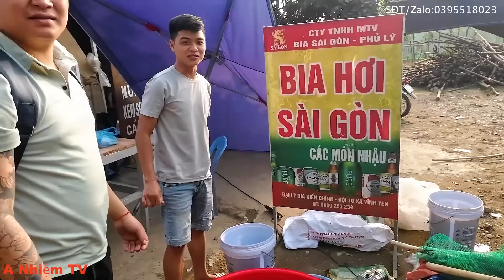Bữa Cơm Đơn Giản Nhưng Đông Vui. A Nhiệm TV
Xin chào tất cả Quý vị và các bạn đã đến với kênh A Nhiệm Tv, hãy cùng A Nhiệm làm từ thiện, thiện nguyện. Nguyện giúp những hoàn cảnh khó khăn,neo đơn,những mảnh đời bất hạnh trên vùng cao có cuộc sống tốt đẹp, văn minh hơn. Cuộc sống thường ngày. khám phá các vùng miền văn hóa và các món ăn dân tộc khắp bốn phương nhé.
► Liên Lạc với Kênh gặp chủ Kênh ''Chu Nhiệm''
ĐT     : 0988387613.      Viber.  -   Zalo : 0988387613
- Số tài khoản để ủng hộ những hộ khó khăn trên vùng cao trên kênh
Chủ tài khoản : Chu Van Nhiem
Ngân Hàng.            :    Agribank.    -  Chi nhánh Bảo Yên  -  Lào Cai
-  Người gửi cần lưu ý :
Trong nội dung chuyển tiền cần ghi rõ : ''Người ủng hộ tên gì - ở đâu - tiền giúp vào việc gì''